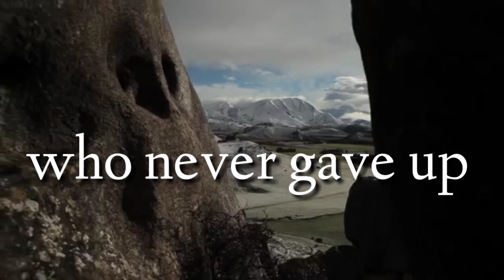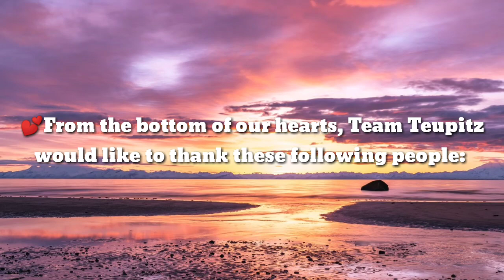A small insight into the journey of the GLOBOGATE nurses from Teupitz class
One of the school classes of the GLOBOGATE program made a beautiful video showing us some parts of their exciting journey.